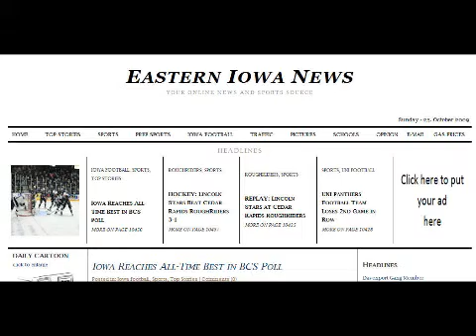Cedar Rapids Residents Dig Out and a look at the Roads.wmv